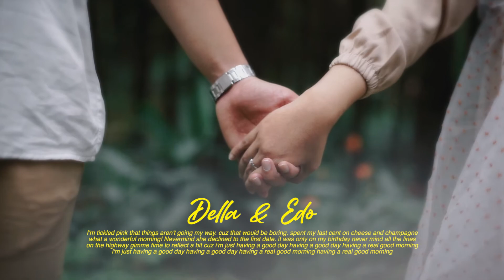Teaser Prewedding by Alienco Photography